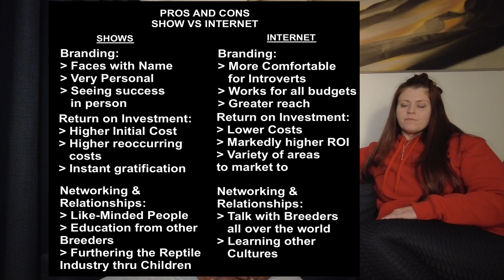To SHOW or Not to SHOW, and is the Internet REALLY that great?!?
In this video, we explain our perspective on vending at reptile shows versus selling reptiles online. If you are wondering what the pros and cons are to each avenue, this is the video to watch. We know everyone's journey isn't the same but we hope this at least gives an idea of what to expect when beginning your own business journey.

or